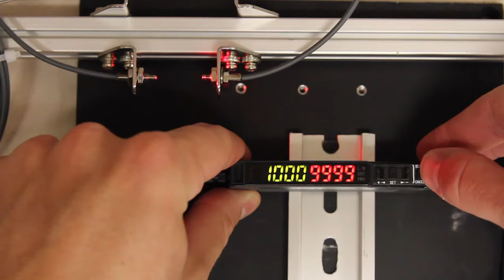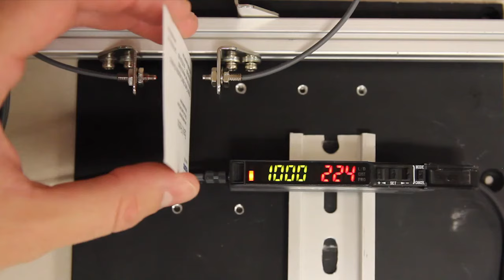Panasonic Quick Clips FX 500 Automatic Attenuation Function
A demonstration of the automatic attenuation function of Panasonic FX-500 series fiber optic sensor. Automatic Attenuation can eliminate the effects of a saturated receiver condition. All Panasonic FX-500 amplifiers can be used as either a main unit or a sub unit. Just use a main cable or a sub cable to distinguish the two. This reduces the costs of inventory management. The data that is currently set can be copied and saved all at once for all amplifiers connected together from the right side thanks to the optical communication function. This greatly reduces troublesome setup tasks and makes setup much smoother. The number of data banks used for saving the setup conditions of the amplifirer is increased to eight. Setup conditions can be saved and loaded to make setup changes easy at a worksite where multiple models are manufactured. The “four-chemical emitting element”, which we are the first to incorporate to maintain a stable level of light emission, has now become an industry standard. SUNX FX-500 series continues to adopt the same emitting element as well as the “APC (Auto Power Control) circuit” which improves stability in short periods such as when the power is turned on.